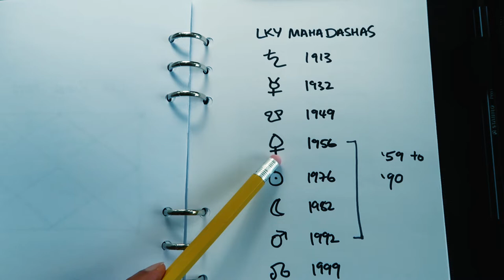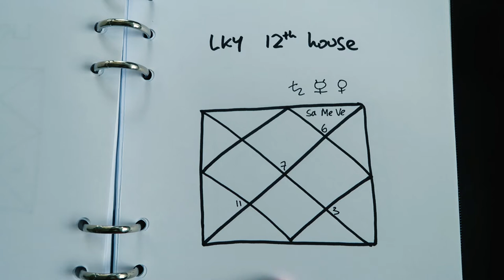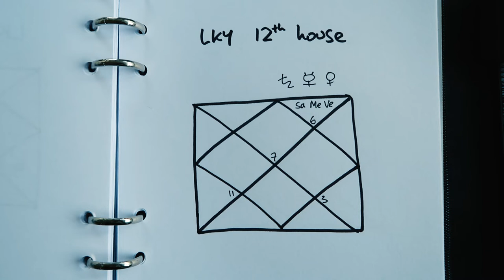Masters of Starlight // Tea with... Lee Kuan Yew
Born in 1923, Lee Kuan Yew, also known by the acronym LKY, single-handedly took Singapore from the third world to the first world in one generation under his reign. I have often seen the chart of a person linked to their creation. In this case, the 'creation' was a country and with Leo governing the 11th house, we can see that one of Lee’s aims was to raise the standard of living for all people in that region – that a Leo standard of living could be something each individual could strive for under his leadership.

Lee had strategies for every aspect of life, from how to ensure racial harmony to the upliftment and empowerment of those who struggle – this covers his Rahu/Ketu axis very nicely, as Ketu is in Aquarius Satabishak – proof that this is a man who is a humanitarian at heart. Sure, he may have been strict at times, but his heart was always in the right place with this configuration (heart // Ketu // body without the head). With the majority of planets in practical houses, Leo and Virgo, Lee had no interest in astrology – but it’s my sincere hope, that this sort of tribute is seen in the way it’s intended – to celebrate a great life that continues to inspire us all.

VIDEO CREDITS

Tea location, the Clifford Pier, Singapore.